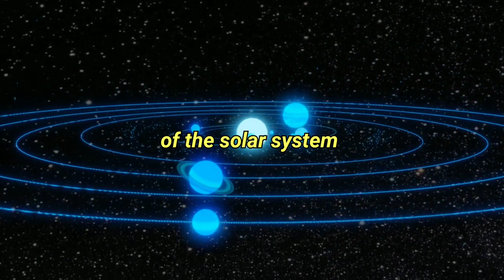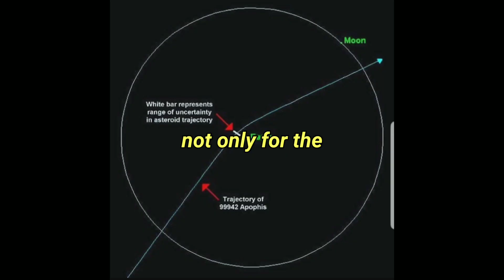Apophis approaching towards Earth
• Apophis was discovered on June 19, 2004, at the Kitt Peak National Observatory in Arizona.
• Initial calculations of Apophis's orbit indicated that there was a small chance it could collide with Earth in 2029 or 2036. The chances of impact were estimated to be around 2.7% and 0.0027%, respectively.
• In 2013, new observations of Apophis ruled out any possibility of an impact with Earth. However, the asteroid will pass very close to Earth on April 13, 2029, at a distance of about 31,000 kilometers (19,000 miles), which is closer than the orbit of some satellites.
• Apophis is approximately 370 meters (1,214 feet) in diameter and has an irregular shape. It rotates once every 30 hours.
• Apophis is a member of the Aten group of asteroids, which are characterized by their orbits that bring them closer to the Sun than Earth's orbit.
• Apophis's orbit is affected by the gravitational pull of the Sun, Earth, and other planets. This makes its orbit difficult to predict accurately, especially over long periods of time.
• Apophis is an important object of study for astronomers because it provides insights into the formation and evolution of the solar system and the potential threats posed by near-Earth asteroids.
• The name Apophis comes from the ancient Egyptian god Apep, who was the god of chaos and destruction. In Greek mythology, Apep was known as Apophis.
• Apophis's orbit is highly elliptical, which means that its distance from the Sun varies significantly. At its closest approach to the Sun (perihelion), Apophis is about 0.74 astronomical units (AU) away, while at its furthest point (aphelion), it is about 1.14 AU away.
• The first images of Apophis were obtained using the Kitt Peak National Observatory's 0.9-meter telescope. Later, observations were made using other telescopes and instruments, including the NASA Infrared Telescope Facility (IRTF) in Hawaii.
• Apophis's close approach to Earth in 2029 will provide scientists with a unique opportunity to study the asteroid up close using ground-based telescopes and potentially even spacecraft.
• NASA and other space agencies are currently planning several missions to study near-Earth asteroids, including Apophis. These missions will provide important information about the composition, structure, and potential impact hazards of these objects.
• In addition to Apophis, there are many other near-Earth asteroids that are being studied by astronomers. Some of these asteroids have the potential to impact Earth in the future, which is why it is important to understand their orbits and properties.
• The study of near-Earth asteroids is an important area of research, not only for the scientific knowledge it provides but also for the potential threat these objects pose to our planet. By studying these asteroids, scientists can develop strategies for detecting and deflecting any potential impactors.